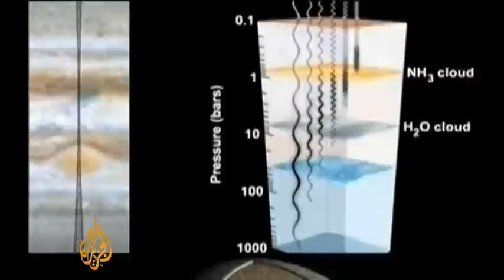Nasa launches Jupiter probe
The US space agency has sent an unmanned spacecraft on a five-year journey to Jupiter to gather clues on how the solar system was formed.

Nasa launched Juno from the Kennedy Space Center in Florida on Friday and the craft is expected to arrive to its destination by 2016.

Al Jazeera's Craig Mauro reports.